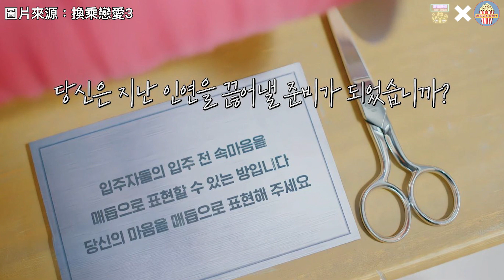《換乘戀愛3》無雷分享 有位參加者係前女團成員？！新一季玩到咁絕？轉咗製作人會唔會出事？！會出現比之前更虐心嘅故事？丨#爆谷片仲想點｜衰鬼聯盟｜【綜藝分享】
00:00 簡介
00:37 《換乘戀愛》是甚麼
02:00 第三季新玩法
03:21 轉咗製作人？
04:28 有前女團成員參加
05:24 總結

爆谷片仲想點系列：《爆谷片仲想點？》主要講下一啲電影同劇嘅感想，Feel free to talk，歡迎留言！

片中影片及圖片來源均截取自網上圖片及影片